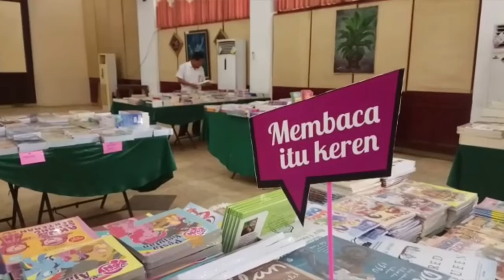Ayo Ke Tabalong, Ada Pesta Buku Gramedia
BANJARMASINPOST.CO.ID, TANJUNG - Pesta buku yang digelar Gramedia yang bekerjasama dengan Perpustakaan dan Arsip Daerah Kabupaten Tabalong, kembali hadir untuk masyarakat Bumi Saraba kawa, dari 3-12 Mei 2017.

Kegiatan yang tahun ini digelar untuk keempat kalinya secara resmi dibuka Bupati Tabalong, H Anang Syakhfiani, Rabu (3/5/2017).

Dalam sambutannya bupati mengatakan,
kegiatan ini dipandang sangat penting dalam rangka upaya mencerdaskan kehidupan bangsa.

"Selain income perkapita, selain pertumbuhan ekonomi, selain indeks pembangunan manusia, maka salah satu kriteria utk mengukur suatu negara itu sejahtera atau tidak, maju atau tidak adalah dari sisi minat baca," katanya.

Untuk itulah dirinya berharap pameran buku yang bekerjasama dengan Gramedia ini bisa terus berlanjut dan terus meningkat dari waktu ke waktu.

Sehingga paling tidak Gramedia bisa memberikan warna dalam upaya  meningkatkan minat baca di Tabalong

"Termasuk gerakan literasi yang dicanangkan hari ini merupakan upaya kita bersama untuk tingkatkan sumber daya manusia melalui peningkatan budaya baca," katanya.

Terpisah Manager Gramedia Area Kalselteng, Heri Wibowo, mengatakan, kegiatan ini sudah keempat kalinya dilaksanakan di Tabalong.

Ini dilakukan karena  Gramedia berupaya untuk mendukung pendidikan melalui kerjasama program-program dengan berbagai pihak, termasuk perpustakaan.(Banjarmasin Post/Dony usman)